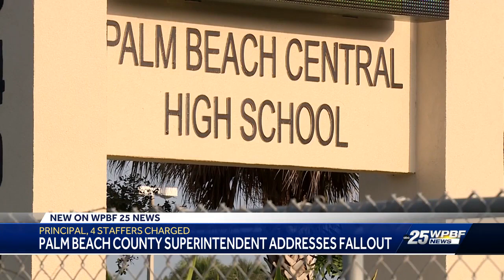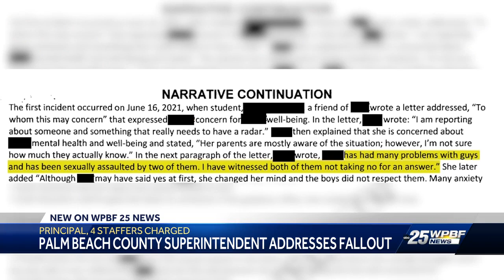What's next for Palm Beach Central High School